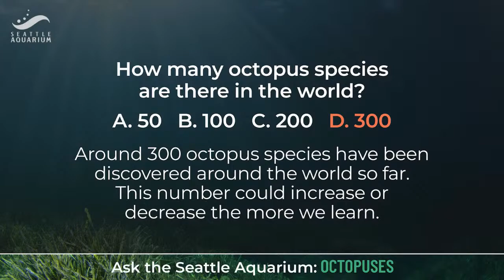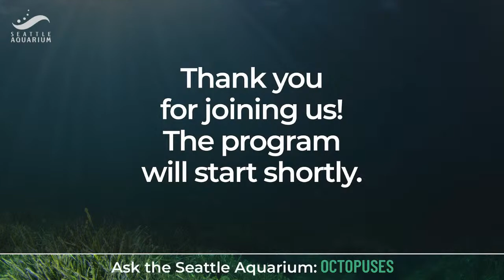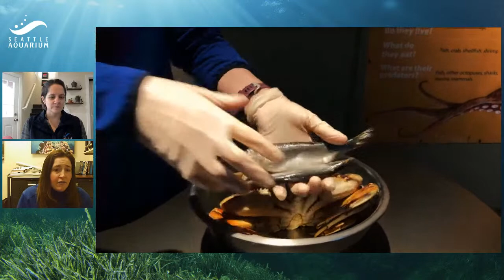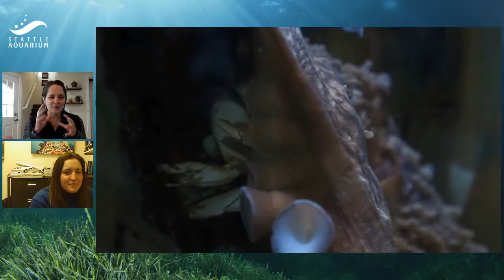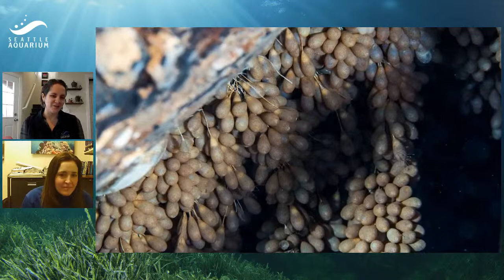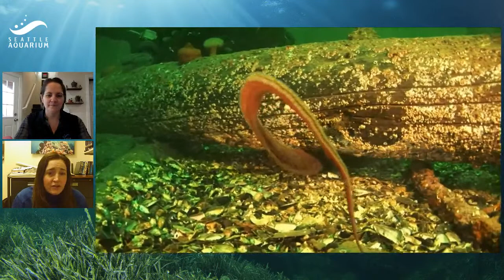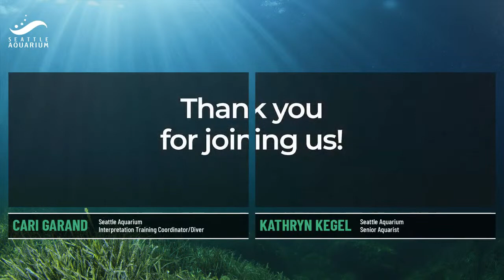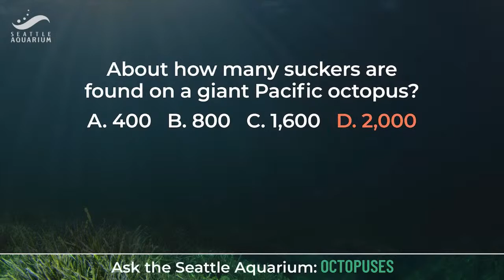Ask the Aquarium: Octopuses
Ever wonder what it takes to feed an octopus? Join Seattle Aquarium staff as they answer your questions about these fascinating cephalopods—plus, enjoy footage of our octopus habitat and watch a feeding of Kraken, our giant Pacific octopus!